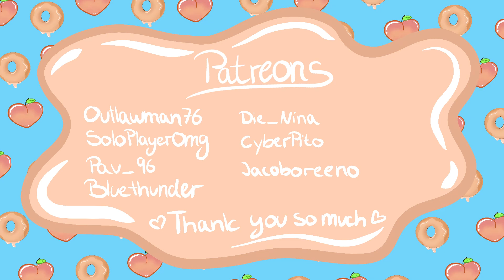🍑 I can't afford that! 😭/ Mad Games Tycoon 2 letsplay ea ep.35🍩